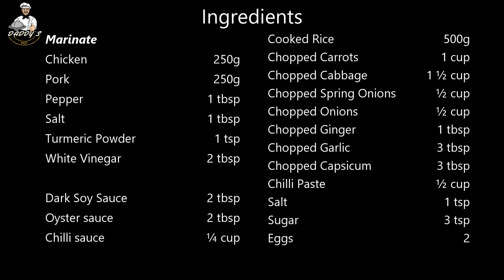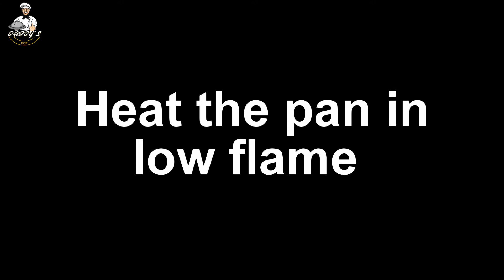Spicy Fried Rice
Daddy's Pot
Episode #21

Ingredients for Spicy Fried Rice:
Marinate
Chicken   250g
Pork   250g

Cooked Rice   500g
Grated Carrots   1 cup
Chopped Cabbage   1 ½ cup
Chopped Spring Onions   ½ cup
Chopped Capsicum   3 tbsp
Chilli sauce   ¼ cup
Chilli Paste   ½ cup
Eggs   2

Videography & Video Editing:
JD's Gallery